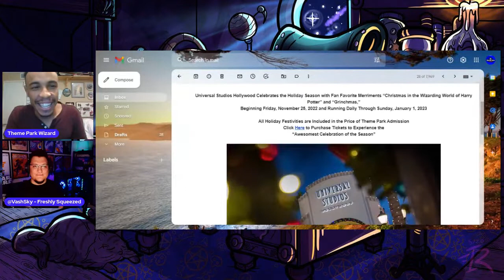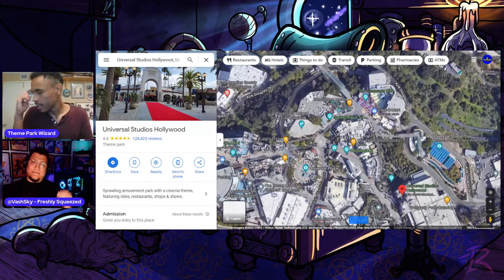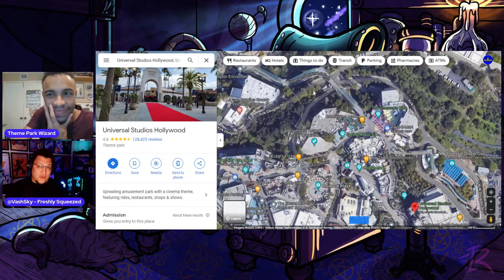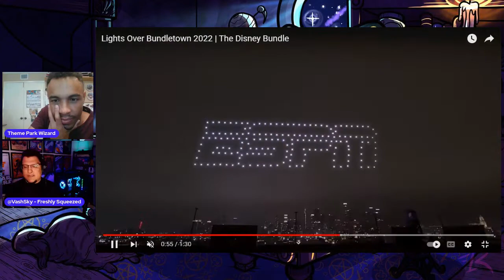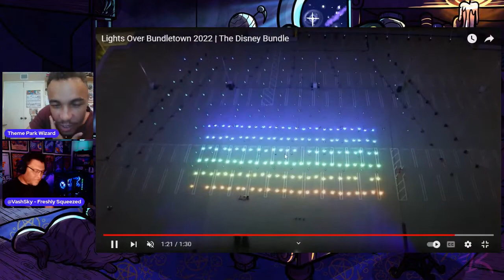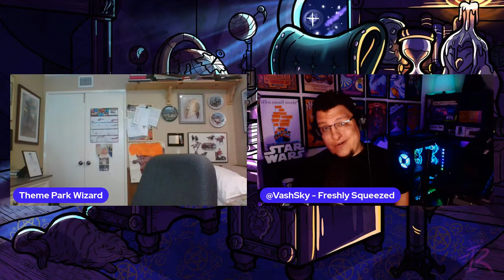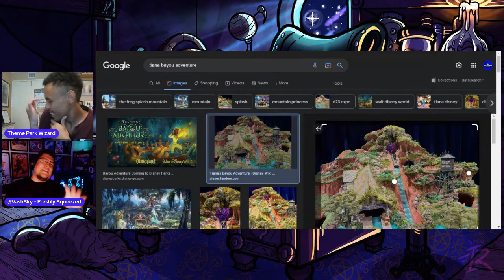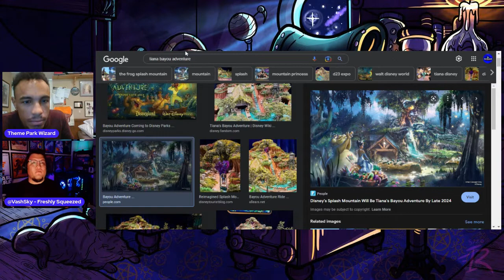Fast and Furious Coaster Predictions! | Grinchmas | All With Vash Sky!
I am joined by the great Vash Sky from @OrangeGrove55 to talk about our fast and furious coaster predictions, Grinchmas growth and much more!